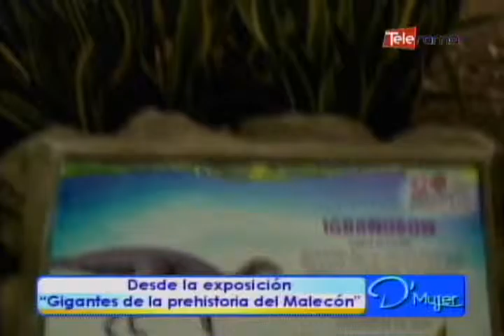Desde la exposición Gigantes de la prehistoria del Malecón